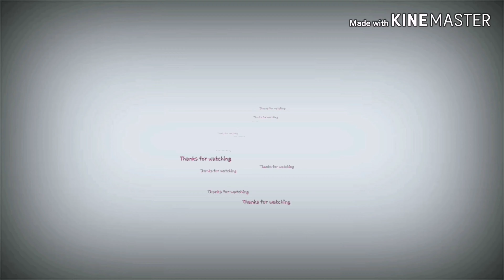Bread Omelette Recipe | kodaikanal Style | Ahlam's Mom